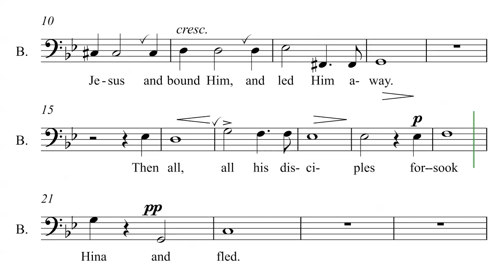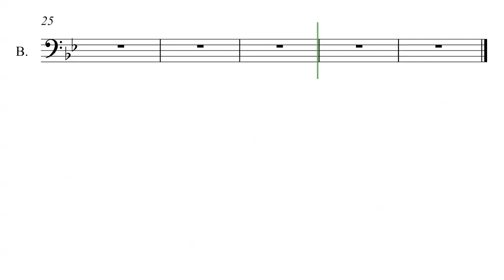Olivet to Calvary (Maunder) 7 Betrayed and Forsaken bas